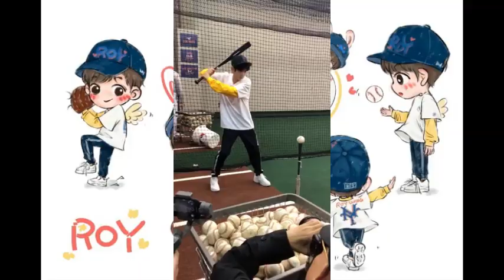[Tổng hợp cam] Nguyên ca luyện tập bóng chày